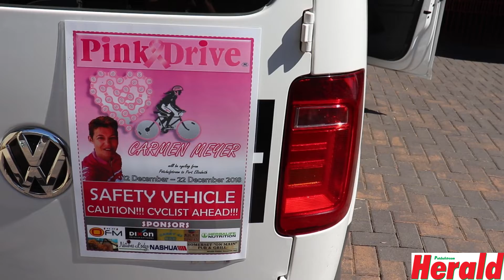Potchefstromer trap die pad na PE vir kankerbewusmaking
Die Potchefstroomse atleet, Carmen Meyer het gisteroggend (12 Desember) in haar pienk fietsrytrui, op haar fiets die lang pad na Port Elizabeth aangedurf om bewusmaking vir borskanker aan te wakker.